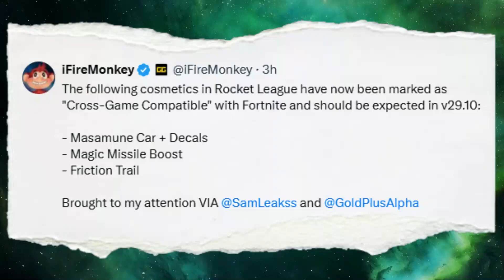*NEW* items coming to Fortnite ROCKET RACING !!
USE CODE: ATUMBO

How to Unlock The FREE Explorer Emily LEGO Outfit in Fortnite
LEGO Fortnite: How To Unlock The Free Explorer Emilie Skin
How to get free Fortnite LEGO skin
How to Get the Free Fortnite Explorer Emilie Lego Skin
How to turn Train in lego Fortnite